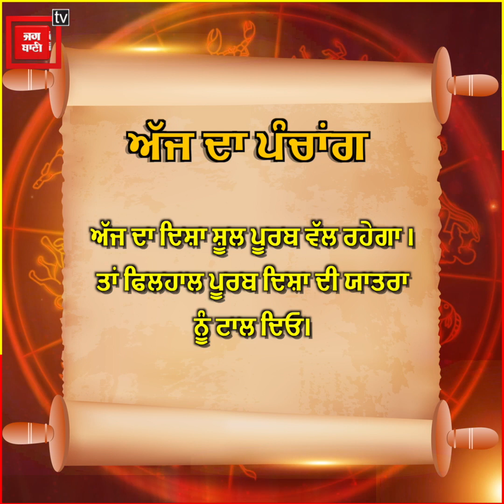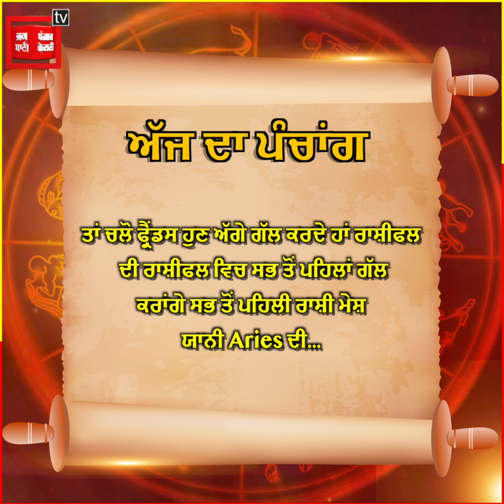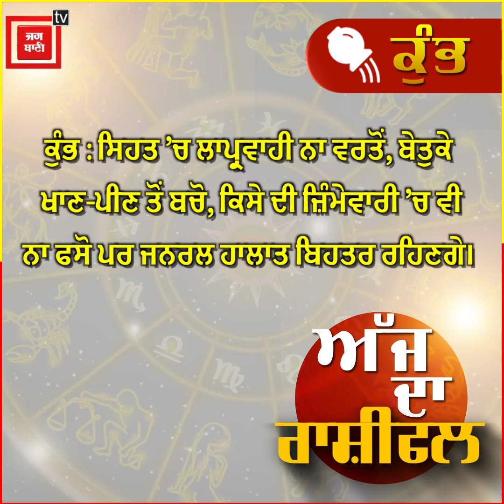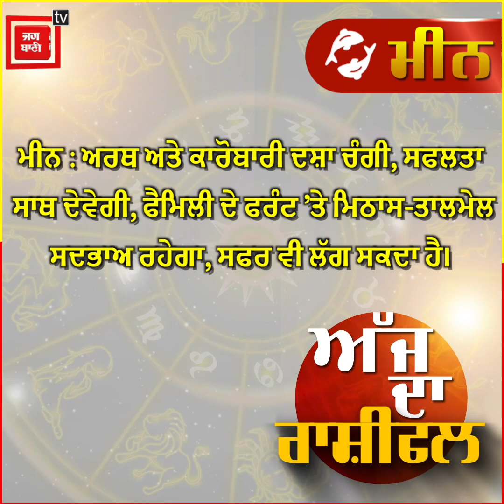ਨਰਾਤਿਆਂ ਮੌਕੇ ਕੀ ਹੋਵੇਗਾ ਤੁਹਾਡੀ ਰਾਸ਼ੀ ਵਿਚ ਖਾਸ? ਜਾਣੋ ਕੀ ਹੈ ਮਹਾਂਉਪਾਅ